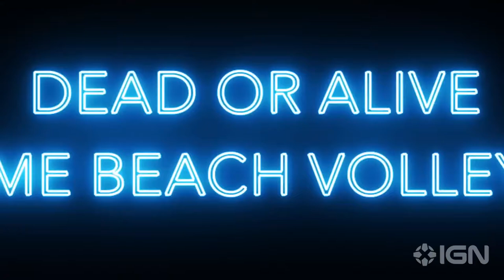Anime + Ninja + Tiro = Wanted: Dead!